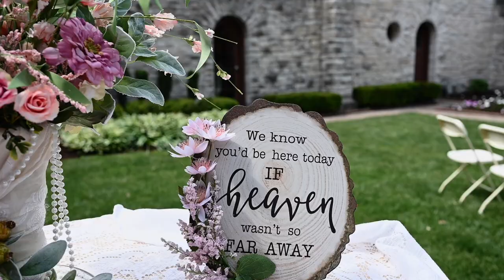Amber & Kramer Welker 5 22. (Troy, Ohio)